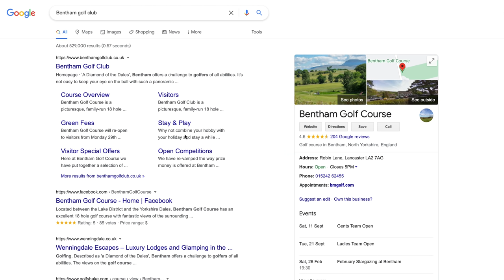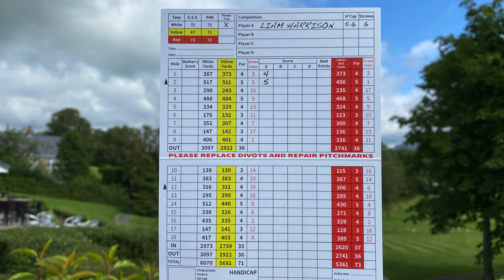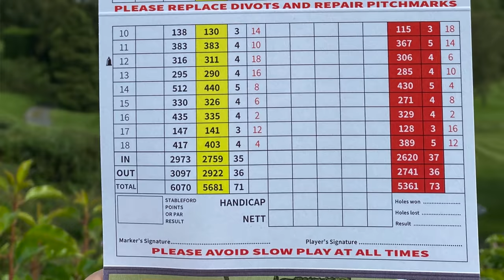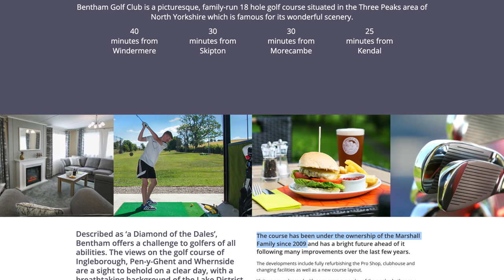TOP SECRET GOLF COURSE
In this video I visit a fantastic Jewel of a Golf Course called Bentham Golf Course which is a picturesque, family-run 18 hole course with a backdrop of The Three Peaks, in an area of The Yorkshire Dales famous for its dramatic scenery. With the addition of the Forest of Bowland and Lake District hills to the west, stunning panoramic views from the course are a welcome distraction for any players who find the rolling course challenging!
The club has great facilities including 8 bay driving range a newly refurbished pro- shop & clubhouse. The Green fee is cracking value at only £25.00 & links are below for the Golf Club, Green fee online booking & Accommodation.

Don't forget to WATCH & COMMENT on the video for chance to win a fantastic GIVEAWAY

Online Green Fee Booking.

Wenningdale Escapes for details of Accommodation.